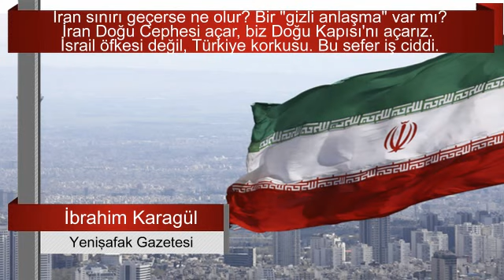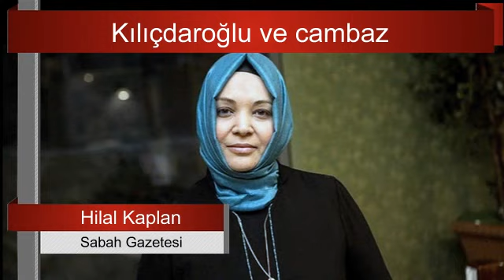İbrahim Karagül : İran sınırı geçerse ne olur? Bir “gizli anlaşma” var mı?.. Sesli Makale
"Türkiye’nin baskın etkisi Tahran’ı huzursuz ediyor, endişelendiriyordu. Bütün hesabını bunu kırma üzerine planlamaya başladı. Türkiye nasıl durdurulacaktı."
yazıyı okumak için tıklayınız :